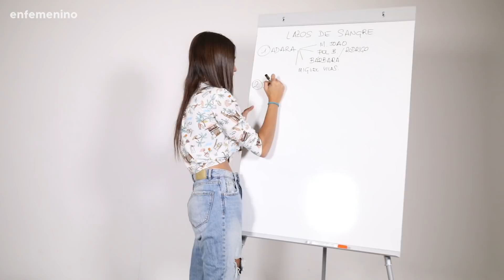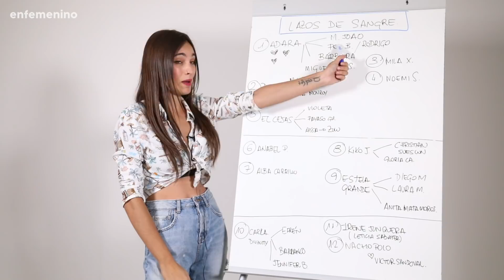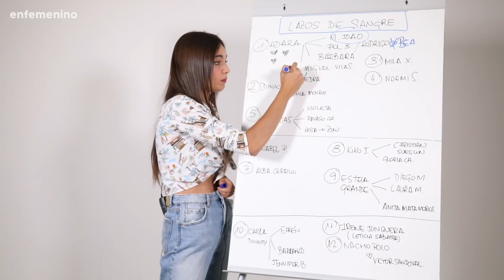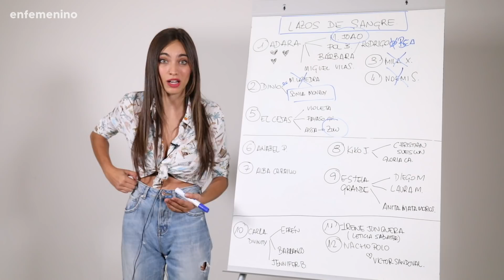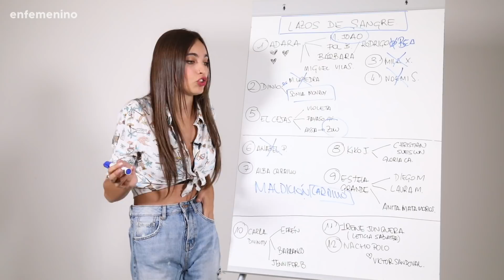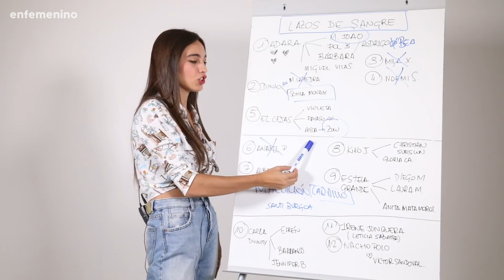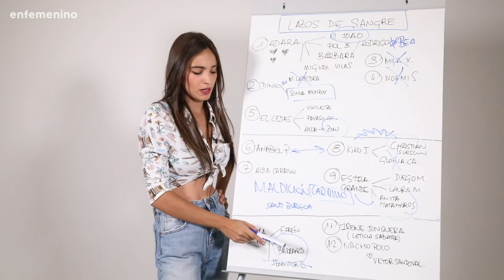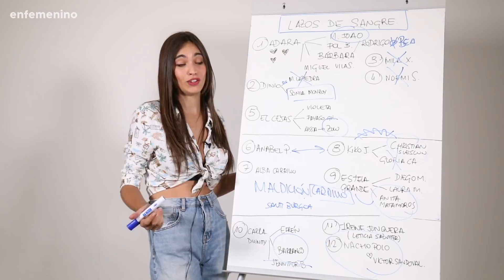GH Vip 7: destripamos el casting (completo)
Analizamos qué concursantes podrían ser los próximos habitantes oficiales de la casa de GH Vip.